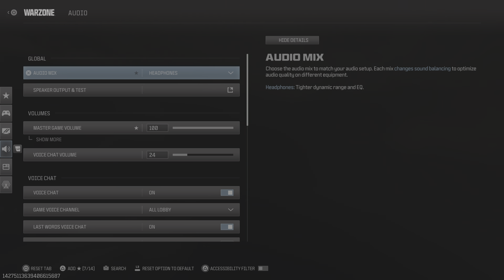Hustle Harder TV Warzone Losses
Arguing with lil bro...smh, Did we just get killed by the FBI?